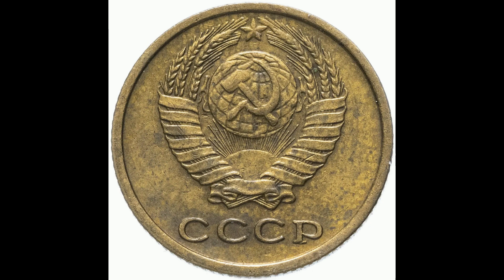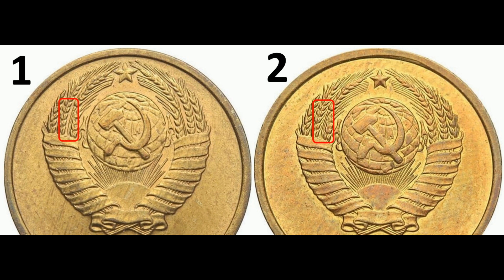Реальная цена и обзор монеты 2 копейки 1978 года. Разновидности. СССР.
Coin 2 kopecks 1978. USSR. Сегодня на обзоре монета 2 копейки 1978 года. В данном видеообзоре Вы узнаете параметры монеты, реальную стоимость, все разновидности и конечно же цены на них, если таковые известны. СССР.